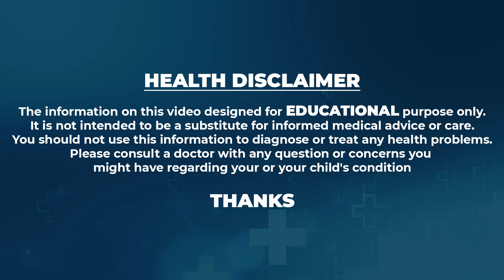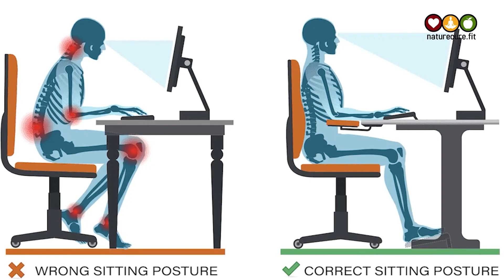Get relief from neck and back pain | Neck and Back Pain in Hindi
Watch ► ►Get relief from neck and back pain | Neck and Back Pain in Hindi | healthtips | @naturecurefit